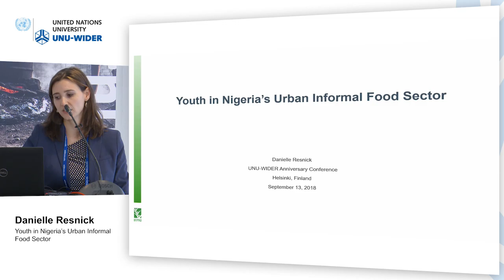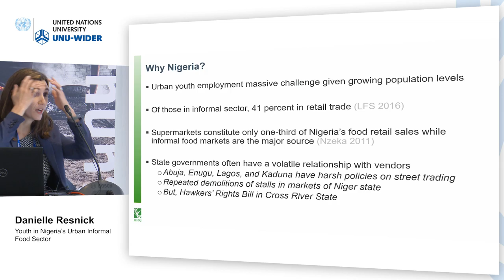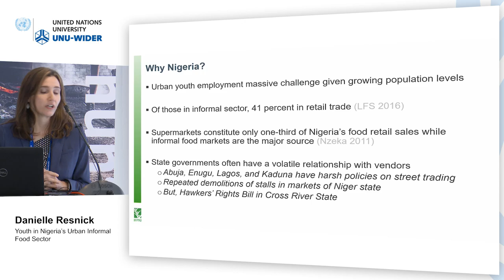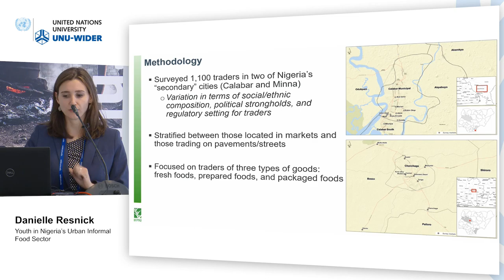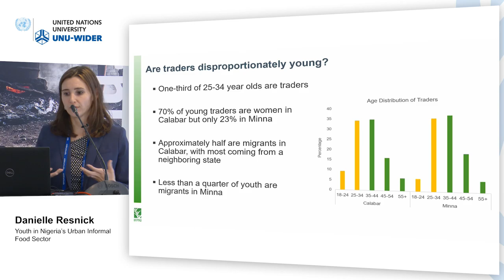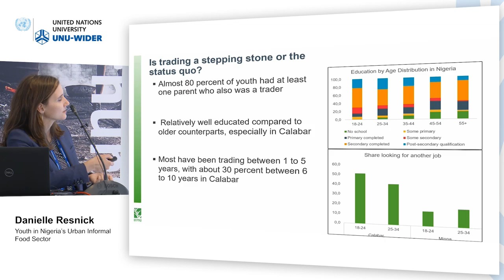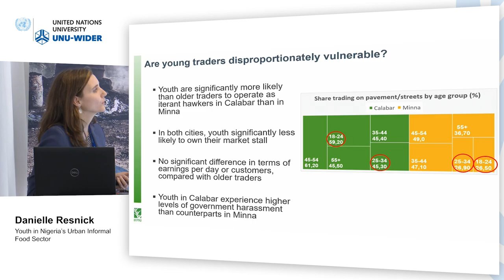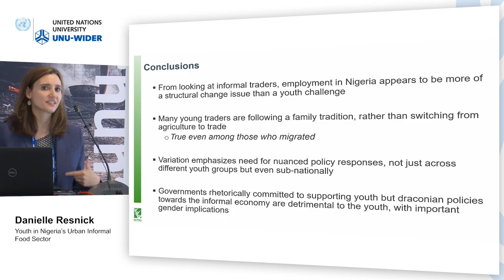Think development – Think WIDER | Parallel 3.4 - Danielle Resnick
Parallel 3.4 | Africa's youth